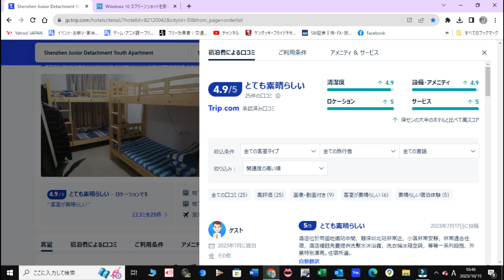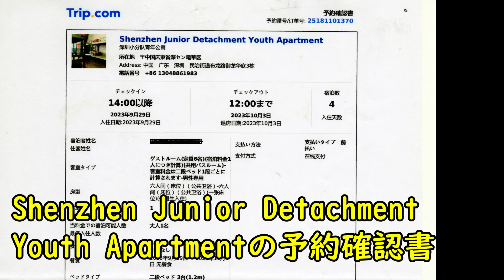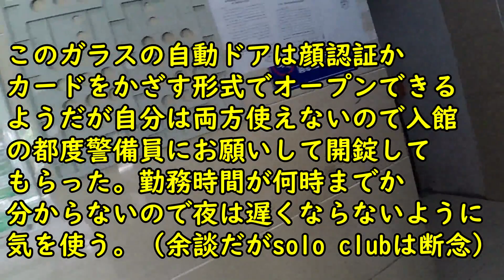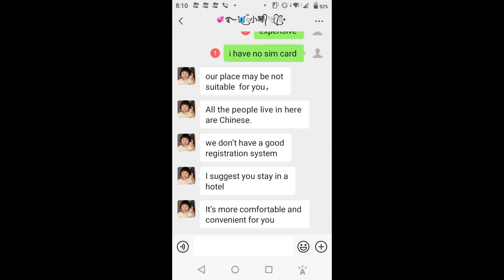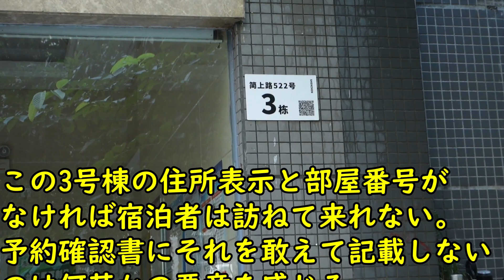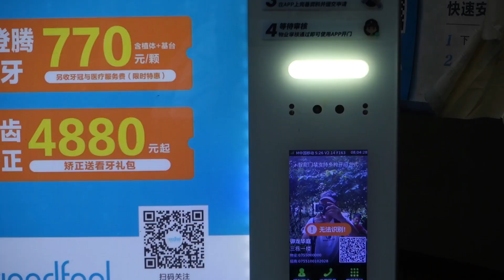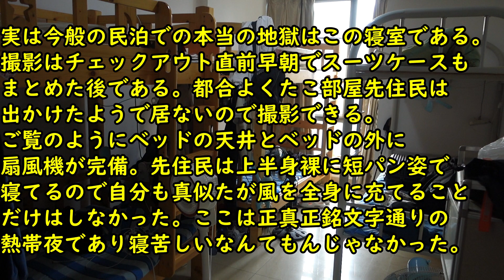20230929 Shenzhen condo booked via Trip.com terrible scam.Never ever Trip.com. 深センの民泊は極悪詐欺だった。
「苦労は買ってでもしろ」ですか？いやいや今回のはタダでも無理。若くもないし。
まるで罰ゲーム。

ここは、とにかく、とんでもない民泊（たこ部屋）であったが、その後、自分なりに考えたのは、動画中のwechat文面にもあるが、good registration systemがないと言っていたが、
ChatGPTによれば「中国では外国人を宿泊させるには特別な許可が必要で、すべての宿泊施設がこの許可を持っているわけではありません。都市部では外国人対応の許可を持つホテルが多いですが、地方や小規模な宿泊施設ではこの許可が取得されていないことが多いため、外国人を断るケースがあります。」とのことで、なるほど。それにしても、この土壇場で、宿泊お断りと言うかと。1か月前だったら、他を探していたよ。

ヤス●　　さん
サイト●　さん
その他関係各位

当方は貴社サイトで予約した深圳の民泊において非常に不愉快な経験をしました。
実際は不愉快などと生易しい状況ではなく下手したら生死に係ることだったかも
知れない。（熱中症で倒れて、倒れたまま放置されたかもしれない）

当方は事実のままにこの動画を作成して投稿しました。
事実関係につきましては、貴社の現地（深圳）スタッフにて実地検証なり
していただければと思います。

この動画を視聴された一般の方々がどういう印象を持たれるのか、
貴社から顧客離れとならないように
貴社には適切に対応されることを希望します。

　　　　　　　　　　格安ひとり旅　管理人